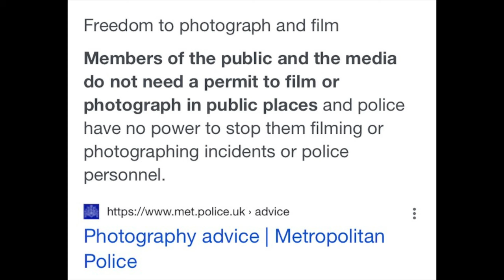How did I miss this on camera?!! Fire, police and ambulance, hope everyone is ok!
So why did I want to film this scene? Partly because it felt like it was straight out of a movie with a fire engine, police cars and ambulance. Partly because it was quite awe inspiring to see those on duty do their job in a friendly and focused manner.

Thirdly it was just unusual sight and I wanted to capture on film to remember that time I had all three service vehicles outside my small block of flats .

It’s perhaps the creative in me that does things others don’t understand, while I often follow the rules, a lot of it is curiosity and enjoying the world, a bit like in American beauty with the floating bag. It just fascinated me to see all these going on.

I really wanted to be brave and frame my shots better, the audio was when I had stopped filming after I’d got my shot but had it on too wide, but the go pro was still running, so sorry about my leg. I will get better at that confidence to film while conversations going on next time and I also thought it would be a cool POV but I had camera too low for that, I was however filmed from 8 foot away it just didn't come out as good as I had hoped so cut a lot of it. They didn’t seem to mind .

What a morning! I wanted to include it somehow, it didn't really affect me as its the flats along, they had dog handling loop pole thingy, so wonder what is going on.

Then just tired after organising studio and accepted daily vlog, that tomorrow is another day and it will pick up quality once again soon.

New curtains look great and are to save the orange ones from having paint on them, and to be shorter out of the way of the paint . a slightly all over the place with no real through line in this vlog but all in the confidence and practice. Which is why I started this seasons run of daily vlogs to become more confident with the camera.

Here is a place to post all my non art related happening, to use the style of vlogs to capture moments since enjoying the art of video and capture things i can look back on, i hope you will enjoy coming along on my life journey .

for my art channel its here